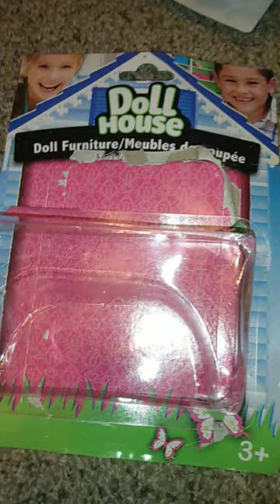cutting doll house furniture package